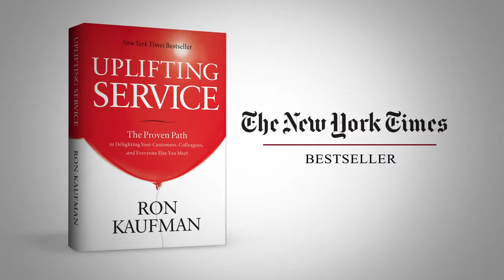Ron Kaufman - Customer Service Keynote Speaker Demo - Uplifting Service Worldwide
Ron Kaufman is the world's leading educator and motivational speaker for uplifting customer service and uplifting service cultures. See why Ron is rated one of the world's "Top 25 Who's Hot" speakers by Speaker Magazine. Experience his passion and powerful insights now in this uplifting and entertaining video clip.

Ron Kaufman is the New York Times bestselling author of "UPLIFTING SERVICE: The Proven Path to Delighting Your Customers, Colleagues and Everyone Else You Meet", and is the founder of Uplifting Service.

This new culture assessment tool may be useful for you and your team: "Do You Have an Uplifting Service Culture?".

to read more about Ron's book and access free chapters, resources, and tools.

to learn more about Ron, watch a keynote speech, and hear from his clients.

to learn more about Ron's work around the world and connect with other leaders who deliver uplifting service.